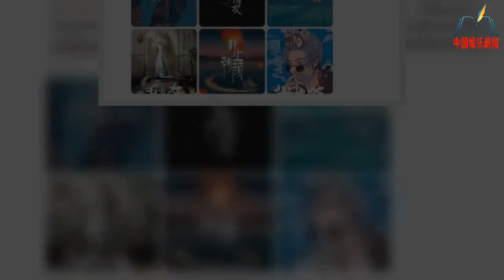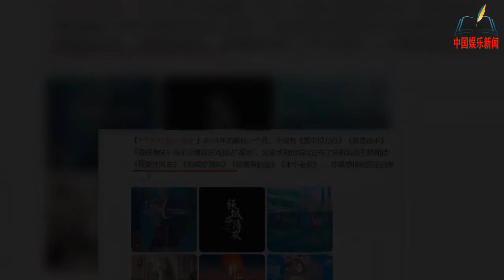龚俊、袁冰妍新剧同获央视点名！前者阵容豪华，后者仍是古装题材